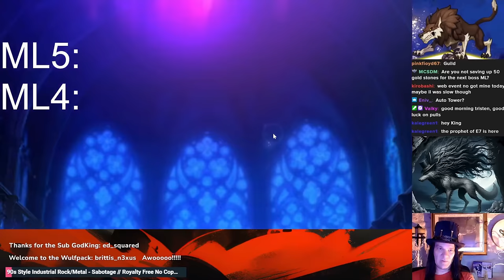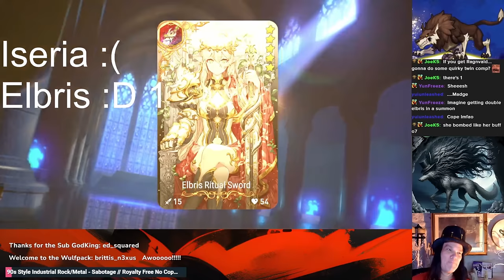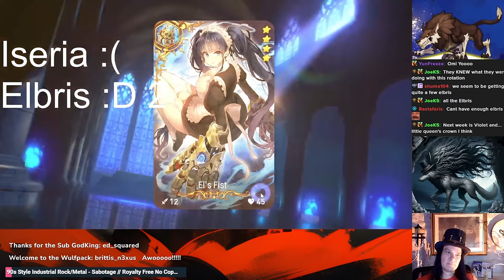My pulls for Sea Phantom Politis + 115 Galaxy summons. Build & artifact discussion too.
With Elbris on the banner we had to go all in.

So jump into my discord with this check our guild recruitment hall or drop me a DM and I will hook you up with one of the Recruiters.